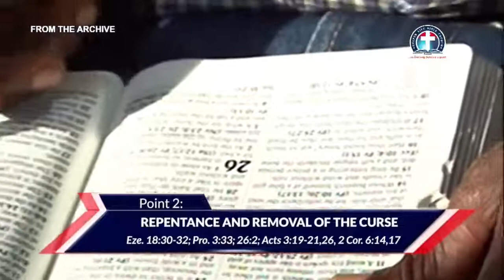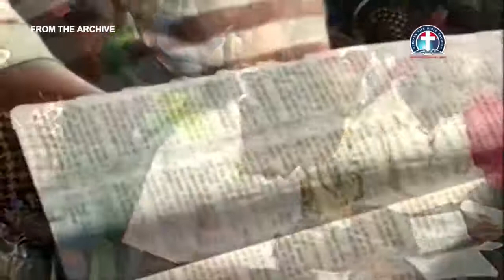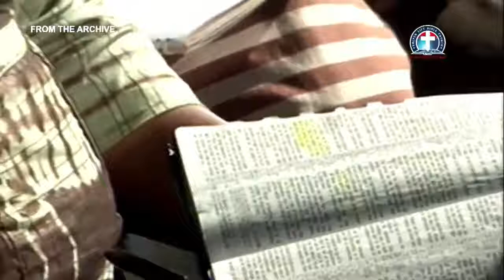The Cross that Cancels our Curse vfr By Pas. W.F. Kumuyi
Theme: Divine Encounter 1 Samuel 9.

Date:Every  Saturday

USA: 8am - 9am
Access Code: 344823#

Access code:344823#

Malawi: 12pm-1pm
Access Code: 344823#

From any country:

1)Enter your name.
2)Type the dial-in number in the blue box or click or tap the dial-in number on the keypad.
Participant Code:344823#
3)Click Call and agree to allow access to your microphone.
4)When prompted, enter the access code followed by pound (#) to be connected to the conference.

1. Via the web or Zoom app
2. Via Phone:
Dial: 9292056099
Enter Meeting ID: 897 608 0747#
Press #